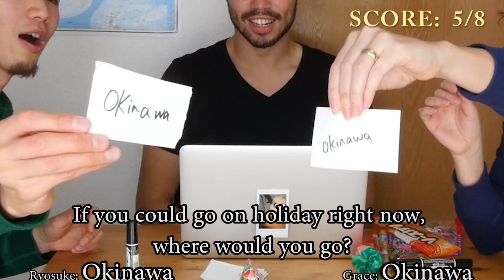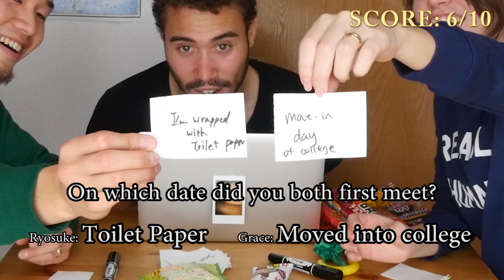How Well Do You Know Your Partner!? (ft. Texan in Tokyo)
Thanks to Grace and Ryosuke from Texan in Tokyo; check out their channel for a unique look into life in Japan!

Social media and stuffles!!

Hope you all enjoyed this as much as we enjoyed filming it!